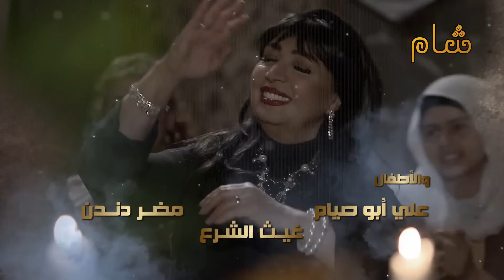مسلسل عطر الشام الجزء الثاني - الحلقة 12 " راح يشوف حرمتو بالسجن صدمتو بطلبها منه " HD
🎬 مسلسل عطر_الشام​​ 🎬
الحلقة : الثانية عشر
الجزء : الثاني
النوع : دراما شامية
تأليف وإعداد : مروان قاووق
إخراج : محمد زهير رجب

عطر الشام - عطر الشام 2 - عطر الشام الجزء الثاني - عطر الشام الموسم الثاني
عطر الشام الموسم 2 - عطر الشام حلقات - مسلسل عطر الشام - عطر الشام دقة عالية

عطر الشام 2
مسلسل عطر الشام الحلقة 12
مسلسل عطر الشام الحلقة الثانية عشر
مسلسل عطر الشام  الجزء الاول الحلقة الثانية عشر